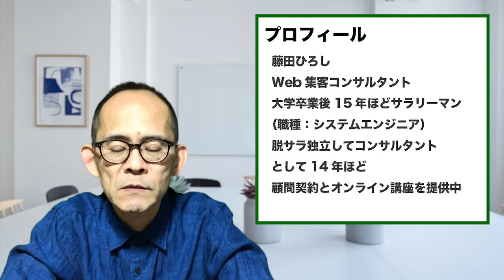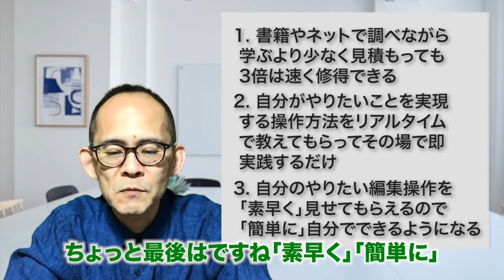【初心者向け】クロージングコピーリサーチ①「簡便性」人は素早く簡単に効果を得られるものを求める『自分講座で稼ぐ方法』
🔽動画の内容
 ✅クロージングコピーの役割
 ✅オファーに必要な4つの要素
 ✅合い言葉は「早く簡単に」
 ✅簡便性を作る方法

🔽動画で使っている本
『10倍売れるWebコピーライティング』

私のオンライン講座では、複数収入源を持つために必要なWebサイト（WordPress）やWeb集客に関する講座を無料で公開しています。

https://

iPhone X

■ 動画編集
Camtasia 2018

PhotoShop CC